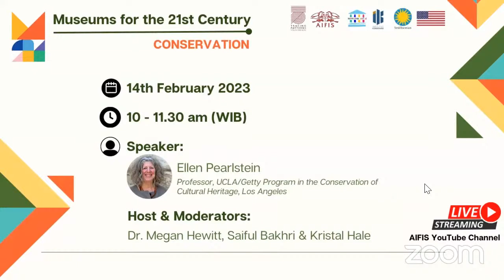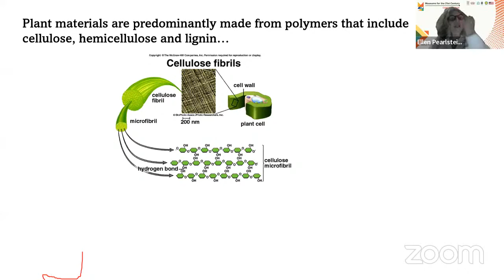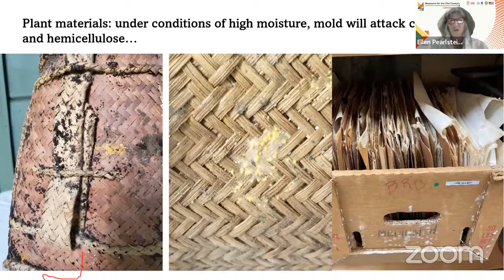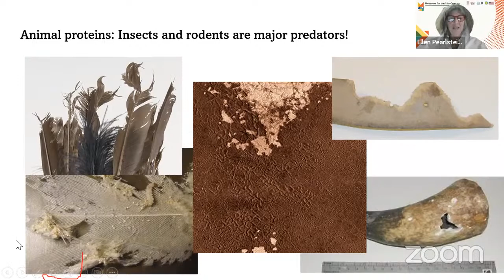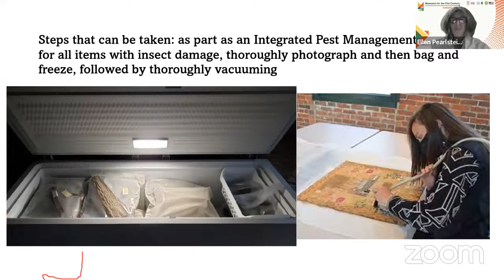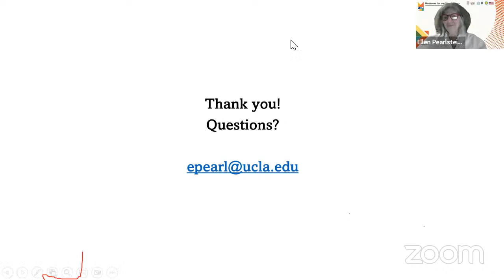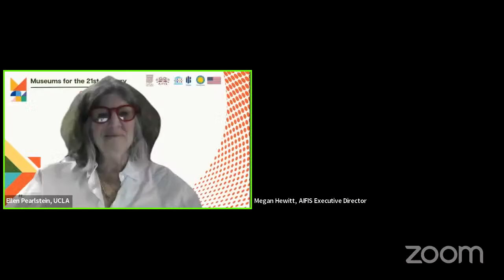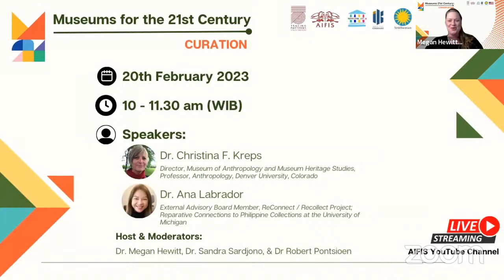Session 2: Conservation of Organic Materials in Tropical Climate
The session will discuss growing trends in conservation practice (collaborative conservation / conservation and community). It will also explore pertinent challenges in conserving organic materials in hot and humid environments (tropical climate).

Speaker: Professor Ellen Pearlstein (Professor, UCLA/Getty Program in the Conversation of Cultural Heritage, Los Angeles)
Host & Moderator: Dr. Megan Hewitt, Saiful Bakhri & Kristal Hale